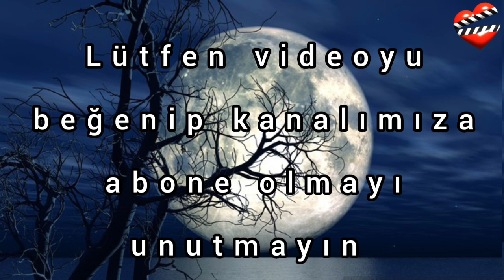Festan 14. Bölüm 2. Fragmanı | Kurtlar çakallar ile pazarlık yapmaz...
Merhaba. Videomuza ve kanalımıza hoşgeldiniz. Türk dizilerinin yeni bölüm analizlerini izlemek istiyorsan doğru yerdesin. Kanalımızda türk dizilerinin yeni bölümlerini titizlikle analiz ediyor, yeni bölümler ile ilgili sürpriz gelişmelerden sizleri haberdar ediyoruz. Her zaman güncel ve heyecan verici içeriklerimiz sizleri memnun edecektir.